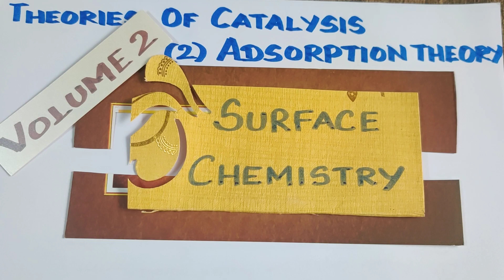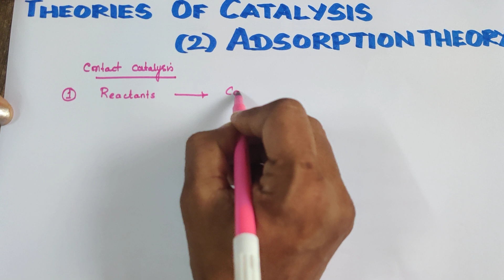SC-11/Adsorption theory/Theories of CATALYSIS/SURFACE CHEMISTRY/VOL II/Explained in tamil/12 TH std